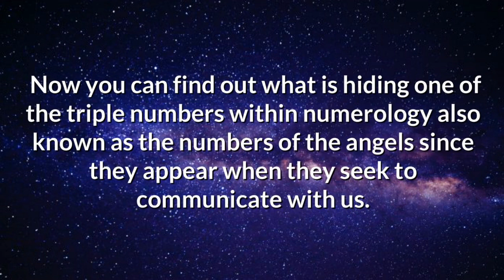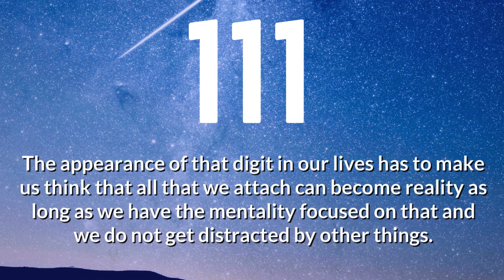111 numerology: Meaning and Definition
Are you interested in knowing what the number 111 means? Now you can find out what is hiding one of the triple numbers within numerology also known as the numbers of the angels since they appear when they seek to communicate with us.

The number 111 is associated with the flow of both external and internal energies of people. This energy is understood as those values such as optimism, motivation, new beginnings with hope and that all people need at certain moments of life to get ahead of problems and worries. The 111 means an inner awakening of the person at all levels as the spiritual and can be extrapolated in all areas of his life.

The appearance of that digit in our lives has to make us think that all that we attach can become reality as long as we have the mentality focused on that and we do not get distracted by other things. We have to think about what we really want and not about what surrounds us and does not interest us. The like attracts thanks to the dominant vibrations, but you have to have faith in getting it.

Although the circusntancia are negative, you have to take them as they come and be patient. With the number 111, people have to focus on what they love and not be stepped on by anyone.
The energy of the ones (1) causes the triple 1 to release positive and very powerful energy. The 111 also indicates that your ideas, projects or thoughts are becoming reality. Everything reduces in that we must be positive in spite of the evils that arrive to us and if we maintain the calm, the positivism and the love for what we want more, everything arrives and we help to attract all the good ones to our lives.

If you find yourself or the number 111 appears several times at some time in your life, it means that you are opening new opportunities in front of you and that you should take advantage of them. In general, the appearance of this numbering repeatedly appears when you are in a moment of change, such as a job, making complicated decisions such as starting or ending a relationship.
Number of angels
The angels surround us and are our guardians and communicate with us through the numbers. His energy comes to us through numerical signals as when we repeatedly see the same numbers on the clock, etc ... The 111 can reach us at any time and it has to make us think about the thoughts we have at that moment, the situation that we have or what we attach to be able to find its meaning.

Perhaps, although we believe that those we are thinking or feeling is not important, the appearance of the number 111 does not have to rethink such thinking to find the true meaning and give free rein to everything that we are considering in order to grow and improve in our life.